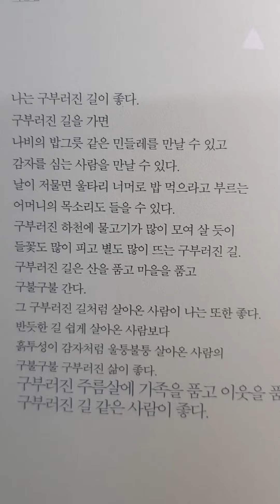구부러진 길 ㅡ 시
이준관 지음